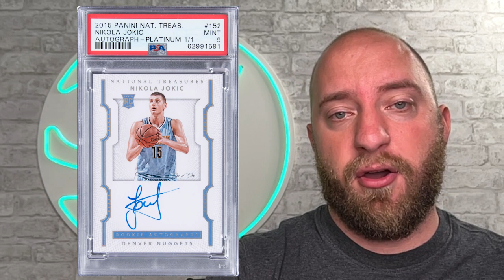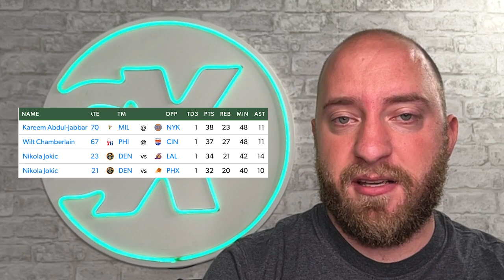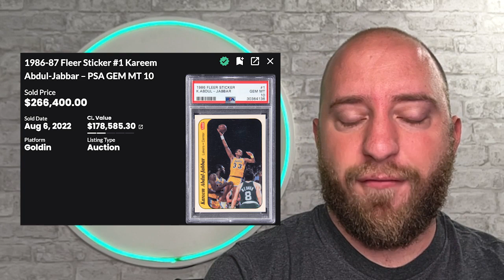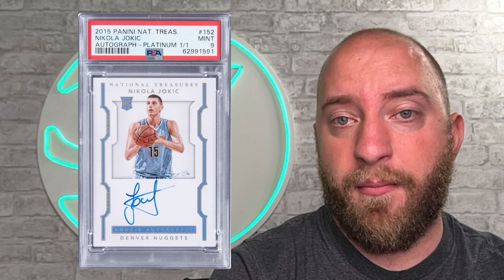Is This Big Man Crafting a Legacy? Will His Sports Cards Follow?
DAILY SLAB, EP. 159, May 18,  2023 — In this video, SlabStox Nate asks: Will Victor Wembanyama and Nikola Jokić be good or great for the sports card market? These are just two of the sports card topics he covers in today's Daily Slab sports card roundup.

00:12 - Today's TRENDER
02:38 - What's HOT | What's NOT
07:19 - Post of the Day - Victor Wembanyama Lands!

SX Beats Credit: Bennett Nowak